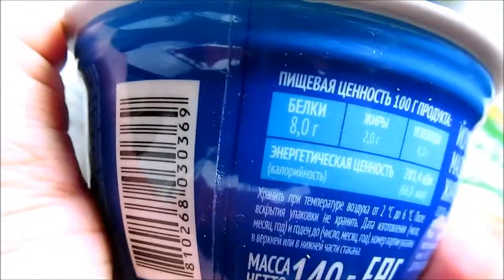ПП: Я ХУДЕЮ, Дозакупка / Elena Pero